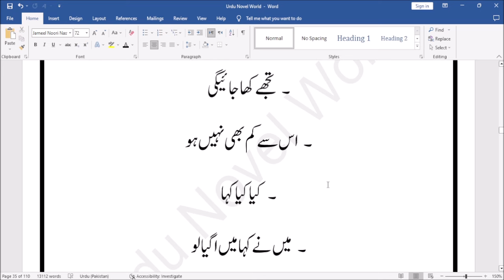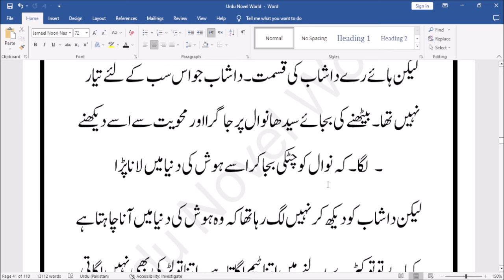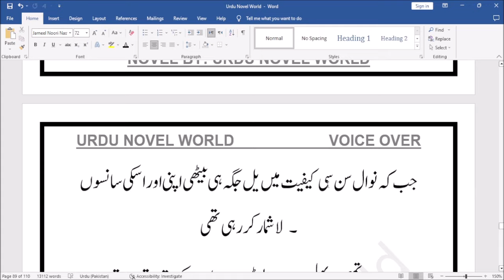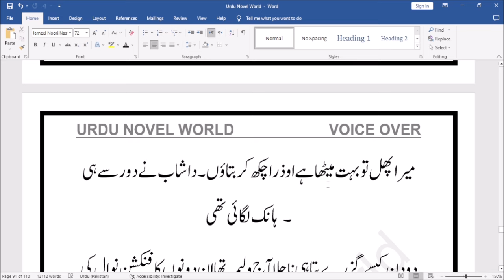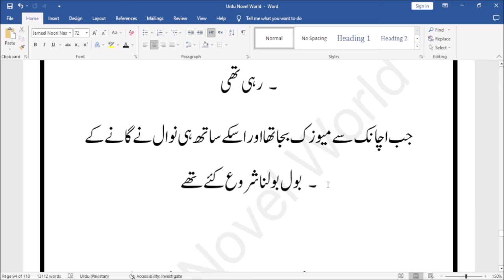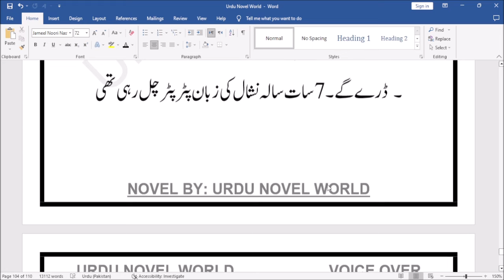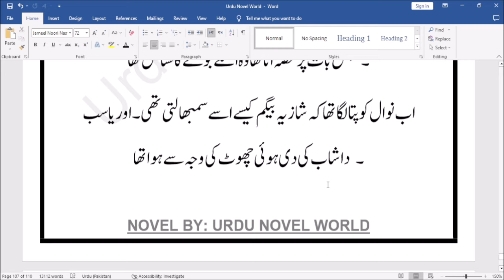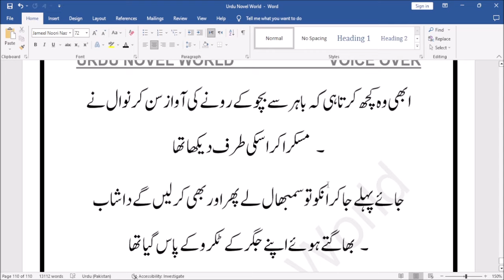Nirali Mohabbat Complete Urdu Novel | Romantic Novel | Urdu Novel World